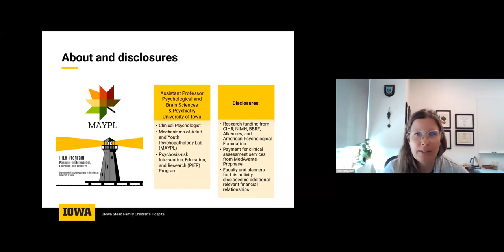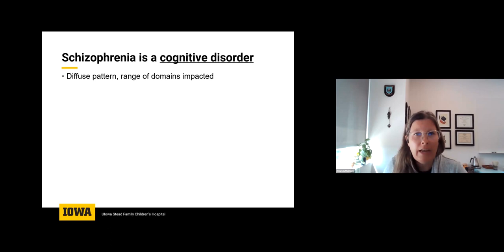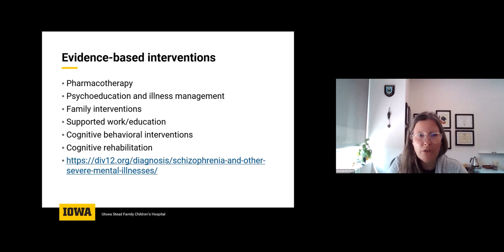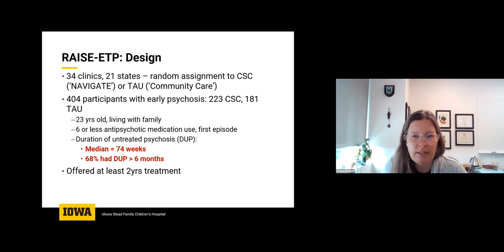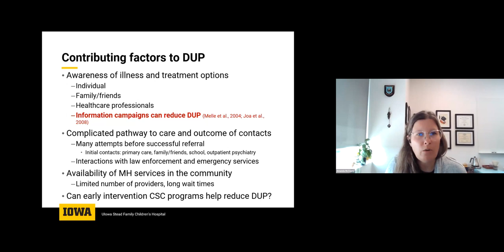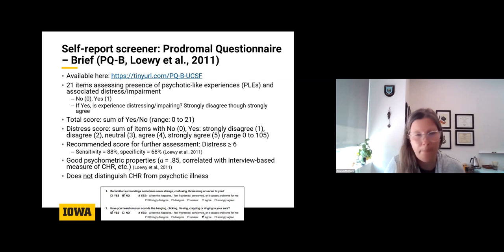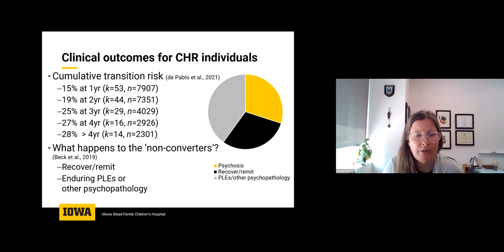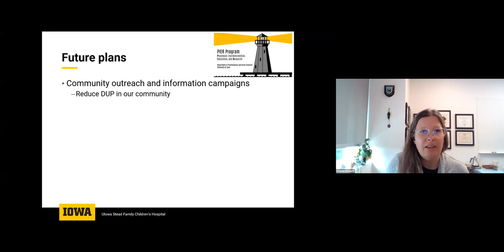Assessment and Intervention Strategies for Individuals At Risk for Psychosis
Assessment and Intervention Strategies for Individuals At-Risk for Psychosis: Introducing the Psychosis-risk Identification, Education, and Research (PIER) Program at the University of Iowa

This session will review the following learning objectives:

1. Discuss the current status of the research literature surrounding risk factors for psychosis and predictors of clinical and functional outcomes for adolescents and young adults at-risk for psychosis.

2. Identify current best practices regarding assessment and intervention for adolescents and young adults at-risk for psychosis.

3. Review how to implement a reliable and valid psychosis-risk screening measure into their practice and how to refer for further evaluation.

Amanda McCleery, PhD, Assistant Professor
University of Iowa Department of Psychological and Brain Sciences